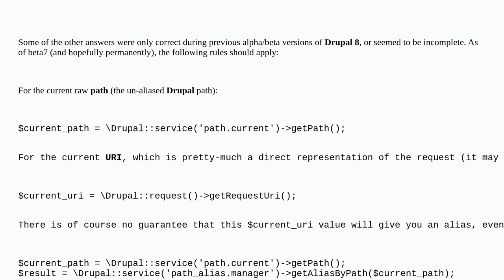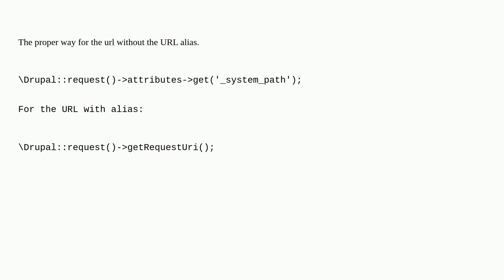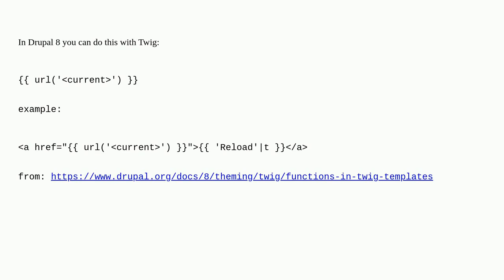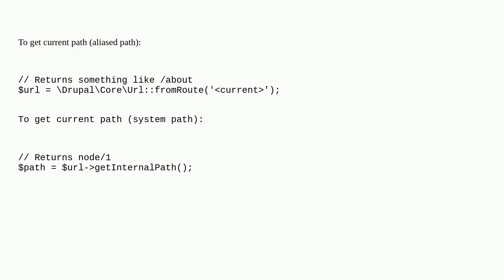Drupal: How do I get the current path alias or path?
How do I get the current path alias or path?

A special thanks goes out to the awesome community

  8 path-aliases